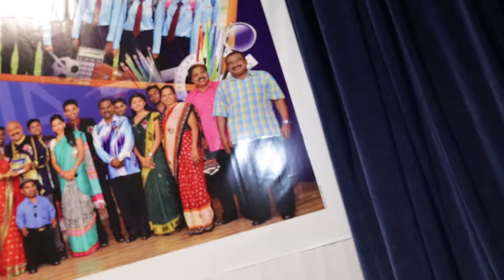Kumar Palani- Talks on Velvi 2